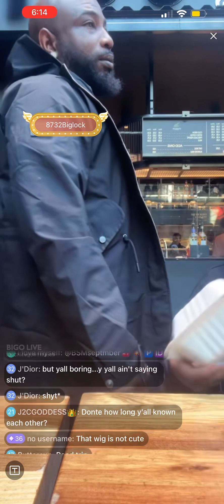Dontae flexing with his new woman of the week # Bigo